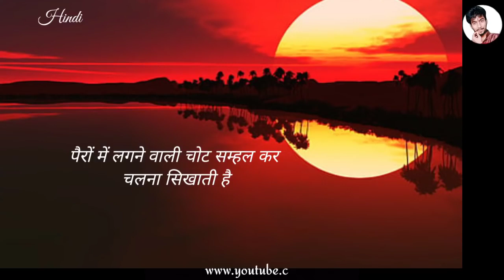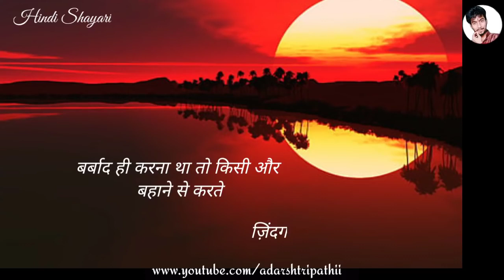Best guljar sayari | gulzar poetry